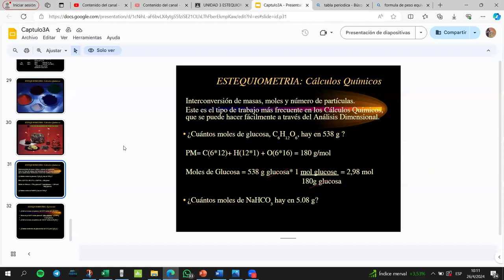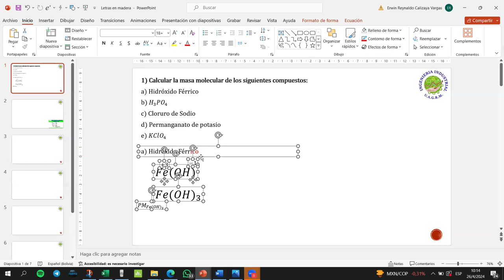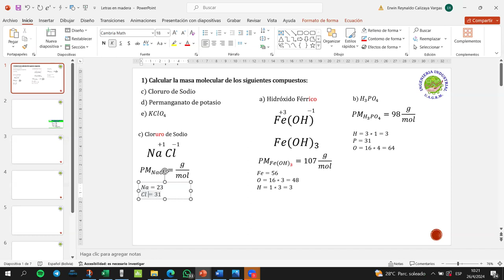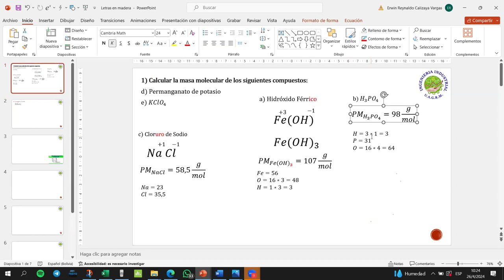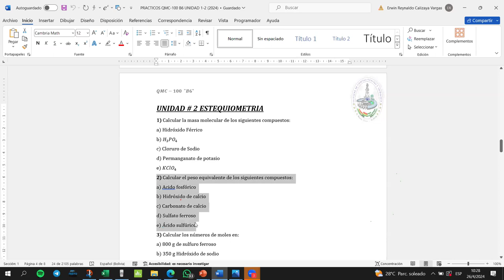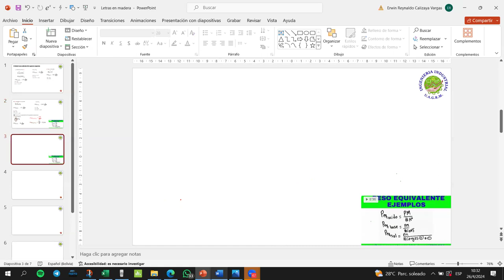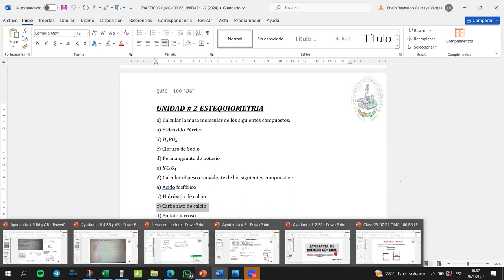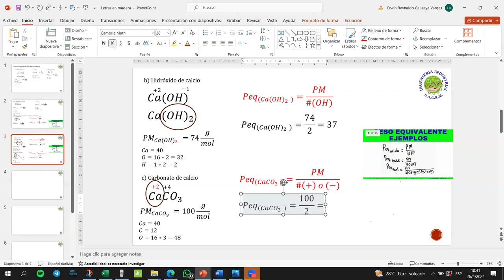CLASE 26-04 QMC-100 B6 PARTE 1